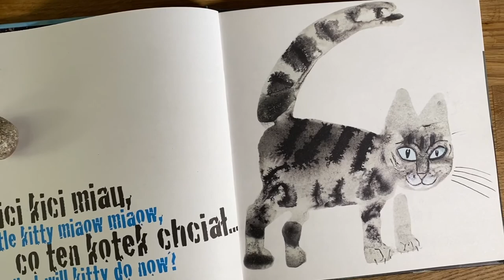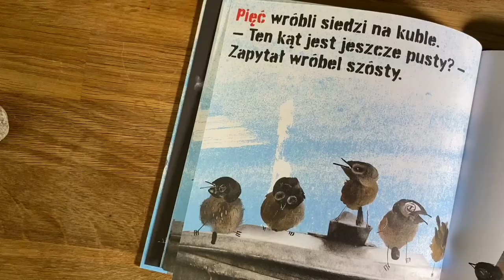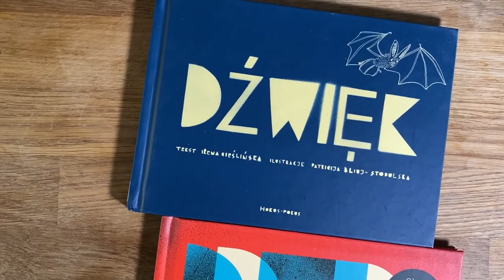FESTIWAL // Wydawnictwo Hokus-Pokus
Wydawnictwo Hokus-Pokus wydaje to, co im się żywnie podoba — tak w skrócie można określić profil tej oficyny. Kierując się własnym gustem, specyficznym poczuciem humoru i wyśrubowanymi standardami estetycznymi, oddają w ręce najmłodszych czytelników książki, które pobudzają wyobraźnię, intrygują i kształtują wrażliwość artystyczną. Wierzą, że czym skorupka za młodu nasiąknie, tym na starość trąci, dlatego wypuszczają na rynek tylko dobre książki.